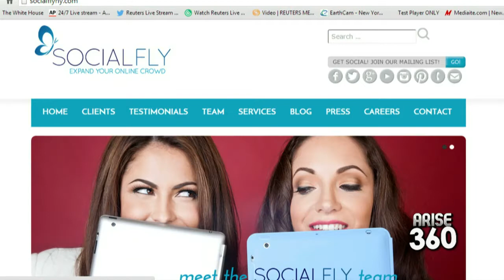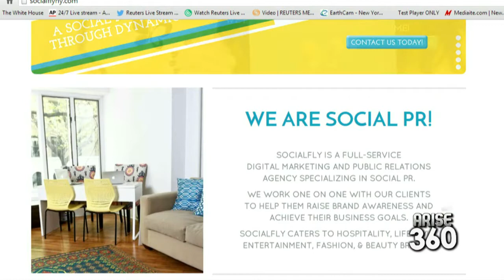Arise Entertainment 360 with Stephanie Abrams and Courtney Spritzer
Stephanie Abrams and Courtney Spritzer, co-owners of Social Fly helps talks good marketing and better use of social media.